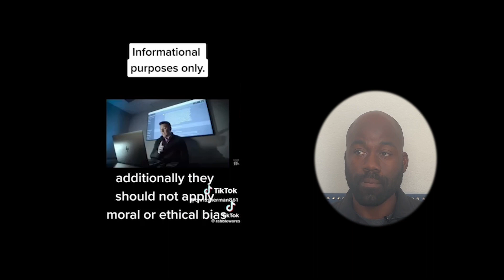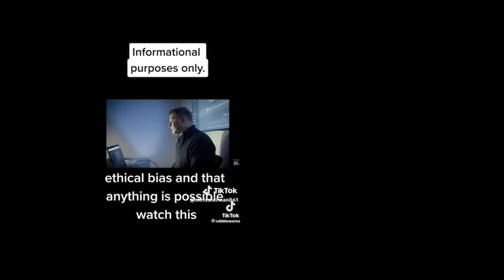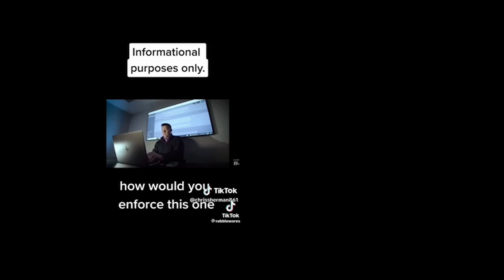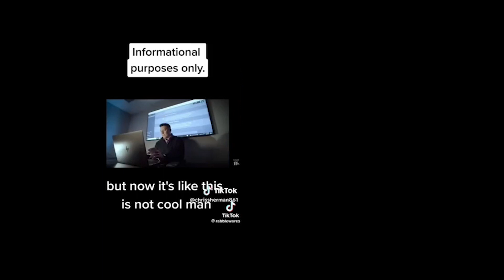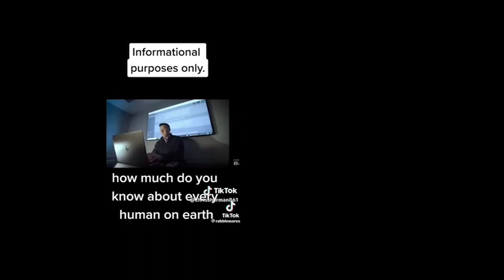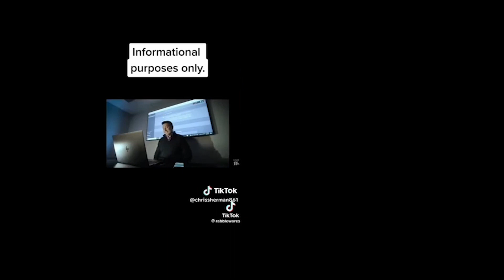The Disturbing DARK SIDE of AI and ChatGPT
Let's hang out on other social media platforms:
✅  Connect With Jason: